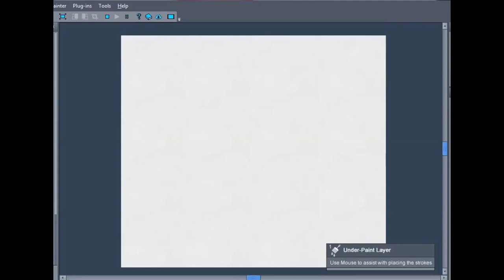Stop Motion | 13th Century Art | Chanticleer the Cock swinging a censer | Old English Art.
Stop Motion | 13th Century Art | Chanticleer the Cock swinging a censer.

From a collection of 16 different designs.
From the Collection "The Funeral of Reynard the Fox".

This motley crew of anthropomorphic animals can be found adorning the lower margins of a finely illuminated "book of hours" produced in late thirteenth-century England and now residing in the collection of the Walters Art Museum in Baltimore. Appearing throughout a section relaying the crucification of Christ, these horn-tooting, cymbal-beating, bier-bearing creatures are attending the funeral of Reynard the Fox.

These Reynard stories were so popular that the the old French word for "fox" (goupil from the Latin vulpecula) actually ended up stepping aside in favour of "renard" still used today.

All Images featured on these videos are available on Canvas Print and Poster
(Framed & Unframed).